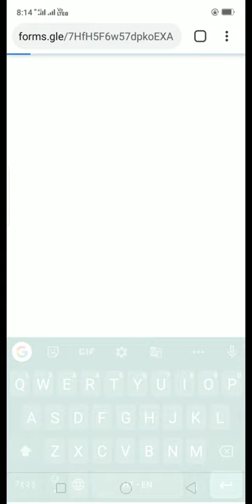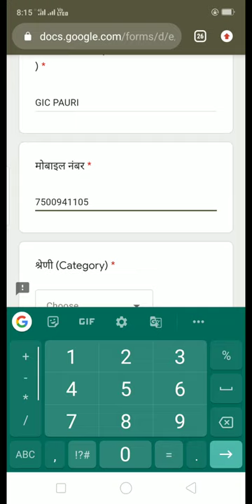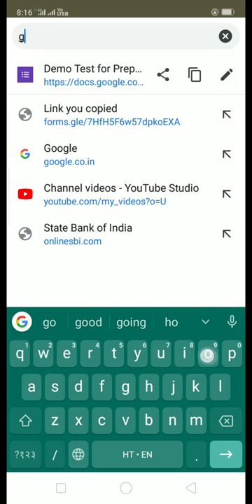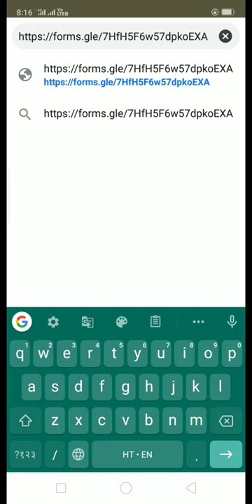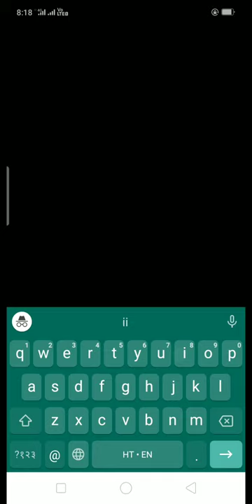NTSE Demo Test | SCERT | DIET Pauri Garhwal